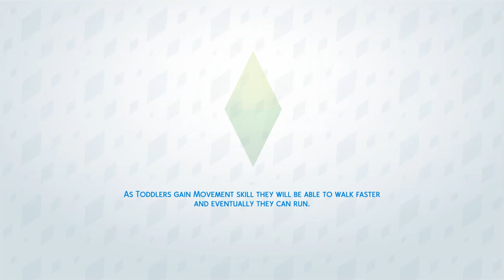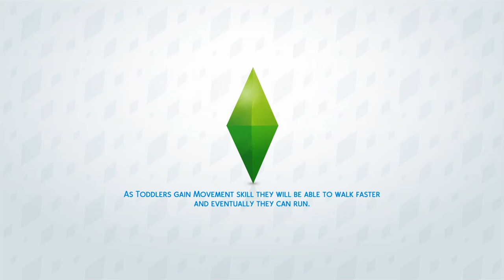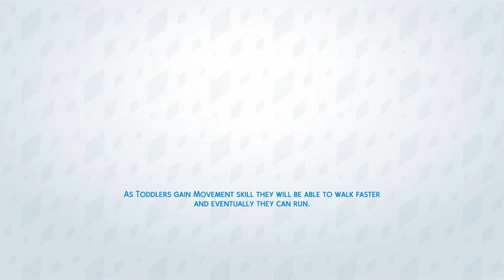Cat Snatch Pearl! | The Sims 4 Ed and Pearl - Part 10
Pearl goes to crazy cat lady's house in Brindleton Bay, walks in and steals her computer. Before Pearl leaves she decides to cat snatch crazy cat lady's cat Cleo and she takes her home. Pearl gives birth to her alien baby Ethan!